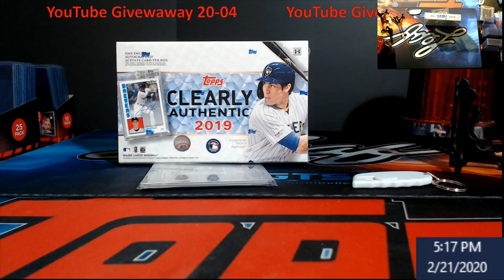YouTube Subscriber Giveaway 20-04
YouTube Subscriber Giveaway - 1 x 2019 Topps Clearly Authentic Hobby Box

Rules:  This giveaway ends Sunday February 23, 2020 at 5PM EST.
On Sunday February 23, 2020 at 6PM EST, I will come on LIVE, and use random.org to find our winner of the giveaway.  That one winner will get 1 x 2019 Topps Clearly Authentic Hobby Box (Which may be shipped or I can open live for you).

Thank you everyone for watching the videos and being apart of this channel.

1811 N Dixie Ave #104

Who do I collect:
Roberto Clemente
Michael Jordan
Nolan Ryan
Sidney Crosby
Vintage Cards